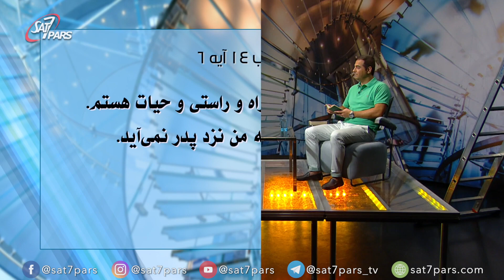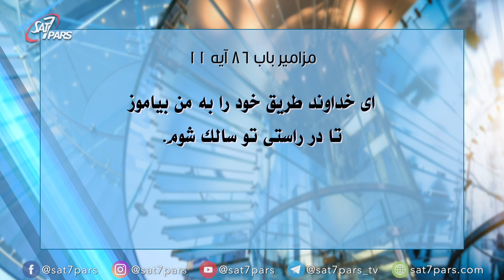گام بعدی: قسمت 20 / من حقيقت هستم - لوئیز موخوف